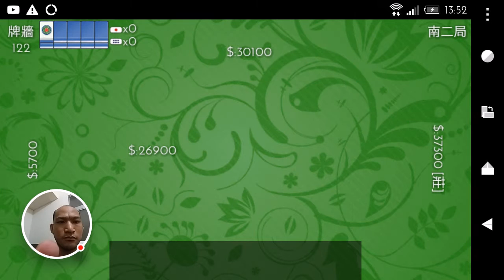Android game 雀友麻雀Free play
莫名其妙的對對和